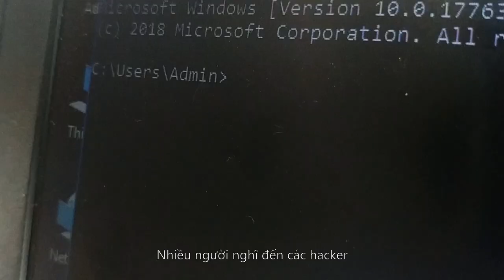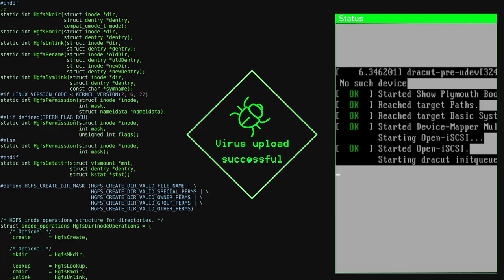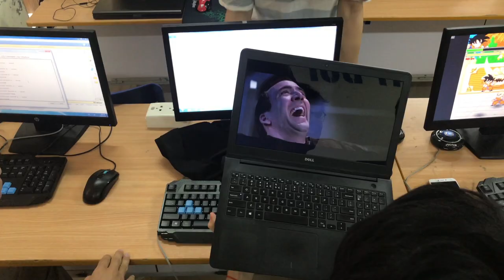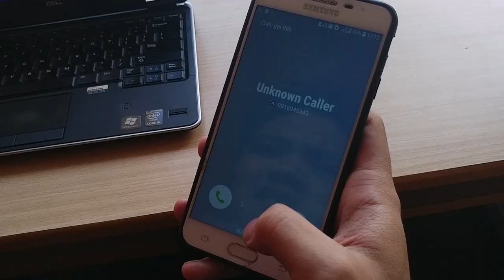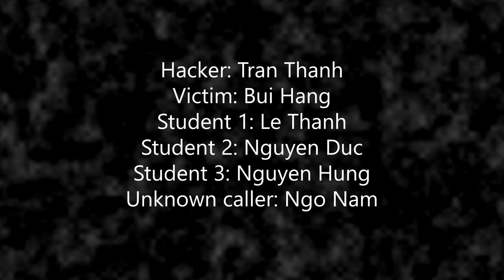[Trường Đại Học Đại Nam]- Olympic Tiếng Anh- Team 2- Khoa CNTT